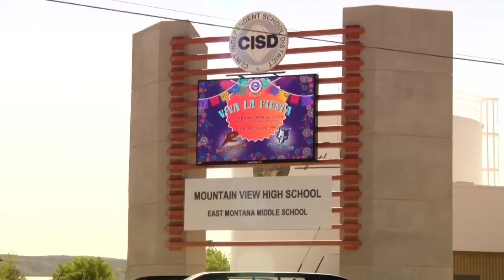Juvenile with fake gun triggers lockdown procedures for 3 schools in Clint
One juvenile was taken into custody for "terroristic threat" after the El Paso County Sheriff's Office said he brought a fake gun to Mountain View High School prompting a lockdown Friday morning.

The incident prompted a lockdown on other nearby Clint school district schools as well.